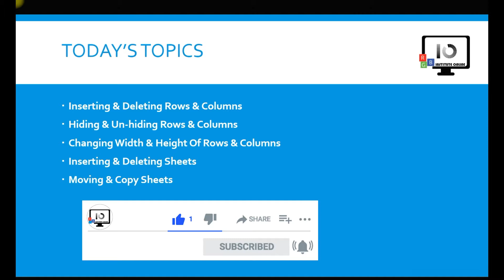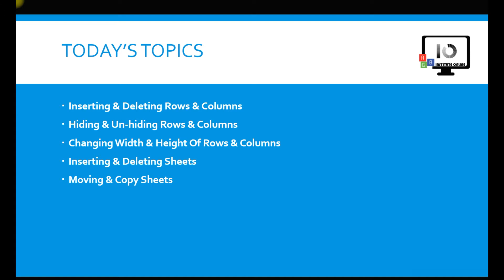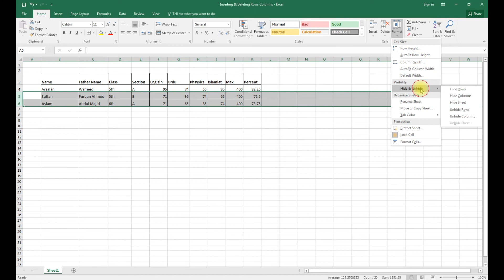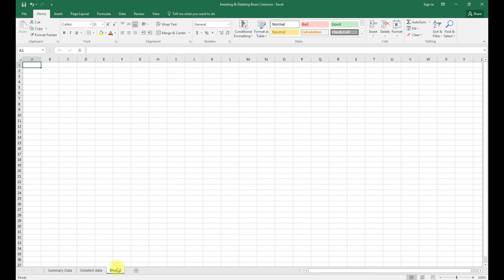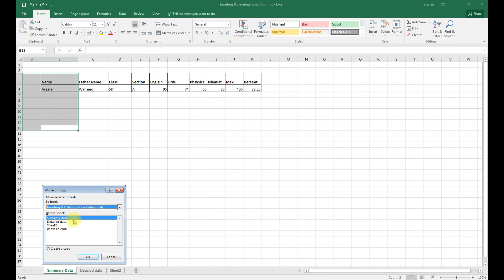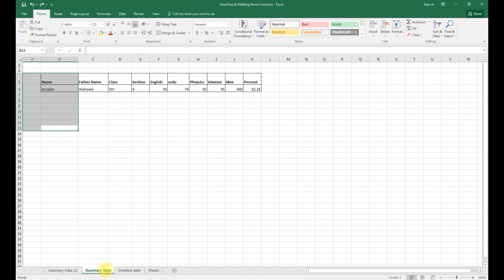Inserting Deleting Rows , Columns and Worksheets in Microsoft Office Excel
How to Insert Rows & Columns in Ms Excel
How to Delete Rows & Columns in Ms Excel
How to Change width & Height of Rows & Columns in Ms Excel
How to Hide/Un Hide Rows & Columns in Excel
How to Insert & Delete Worksheets in Ms Excel
How to Move or Copy Worksheets in Ms Excel

Fiverr Profile.